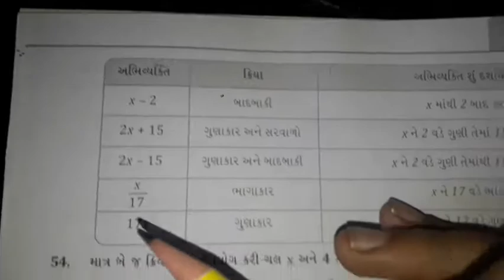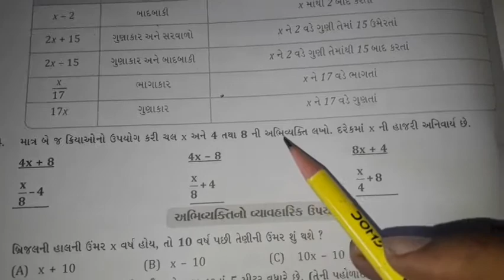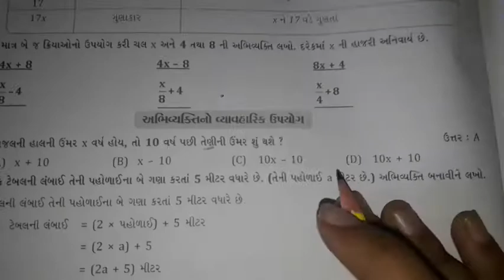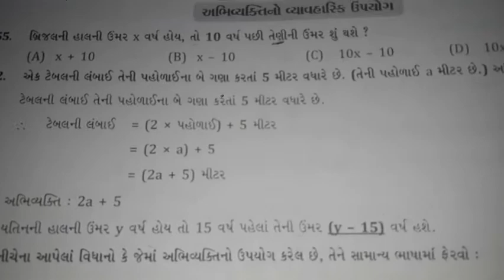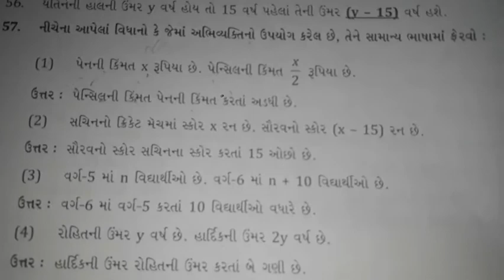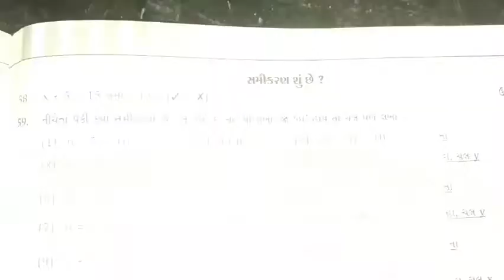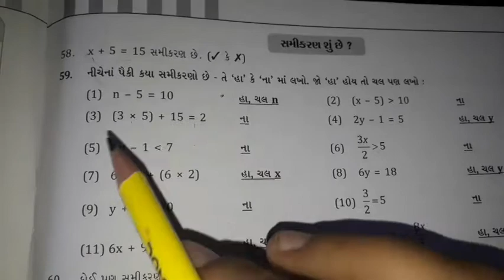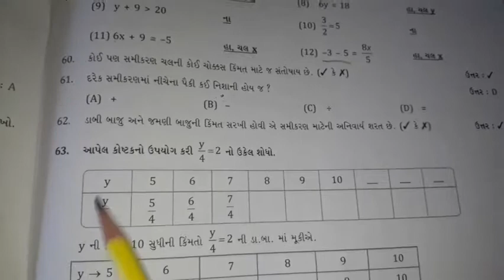ધોરણ : 6. વિષય : ગણિત પ્રકરણ : 11. બીજ ગણિત